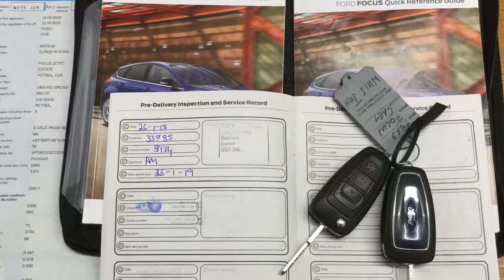Ford Focus 1.0 Zetec 5dr now sold by Taylors Pitstop Garage, nr Crawley West Sussex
Ref: 14115